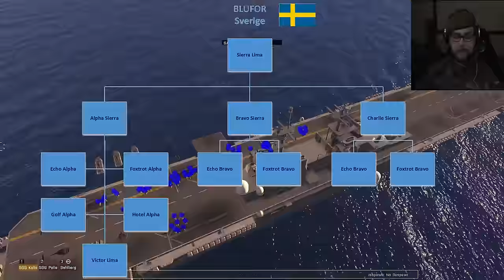ARMA 3 | Swedish Strategic Group | Sweden vs Finland (Aegean Crisis) (TvT) (~160 Players)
Swedish Strategic Group, Team vs Team (Sverige vs Finland), Stream börjar: 00:22:35
Vill du veta mer eller gå med i gruppen? Surfa då in på